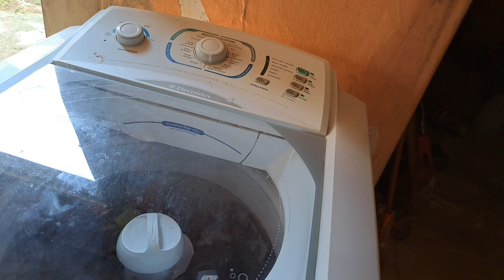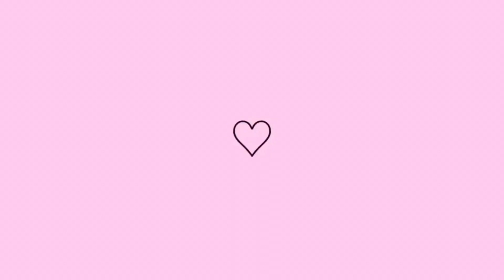UM DIA PRODUTIVO | MANUTENÇÃO DO LAR+CHURRASCO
Oii gatonas,tudo bem?
No video de hoje vocês vão acompanhar um dia produtivo,mais manutenção do lar e um churrasco delicioso bjs❤️ que Deus te abençoe

⚠️RECADO IMPORTANTE:

🥰Para que o YouTube entenda que você quer receber os meus videos

•Comentario🥰
•Compartilhe